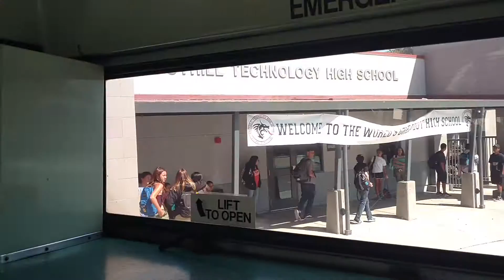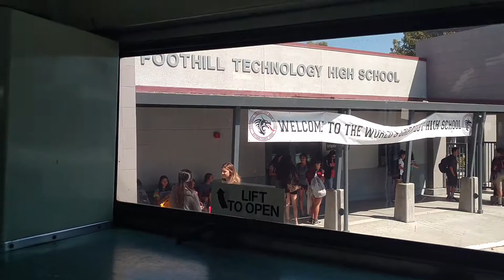Crown supercoach series 2 bus 68 ride!